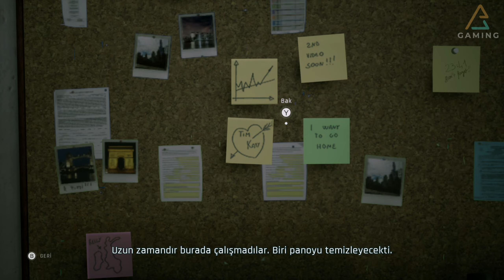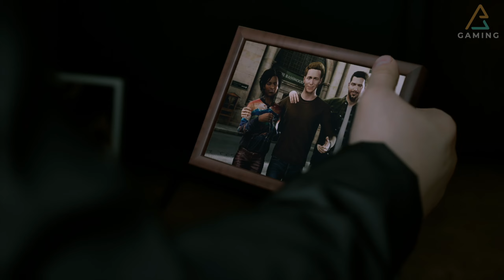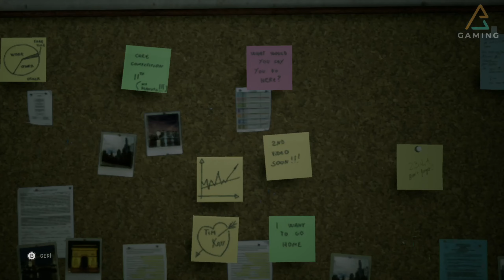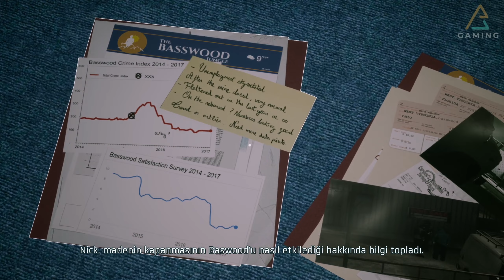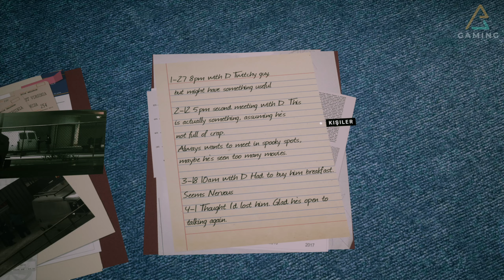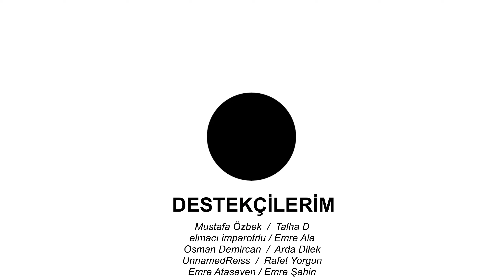#6 Yorumsuz! | Twin Mirror Türkçe Altyazılı Bölüm 6 [2k 60 Fps]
►Ekipman:
Anakart : ASUS PRIME B365M-K
İşlemci : INTEL i5 9400F
Ekran Kartı : Nvidia Geforce RTX2060 Asus Tuf
Ram : F4-3000C16S-16GVRB
SSD : James Donkey 240 Gb
Mikrofon : Blue Snowball Ice